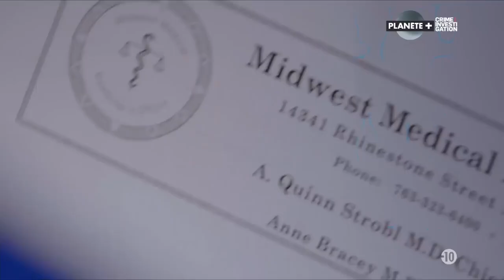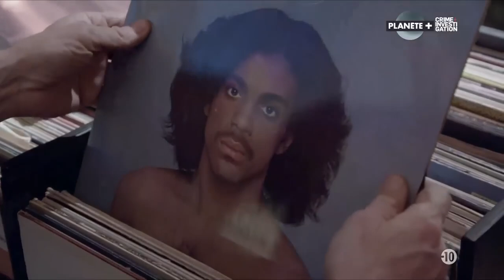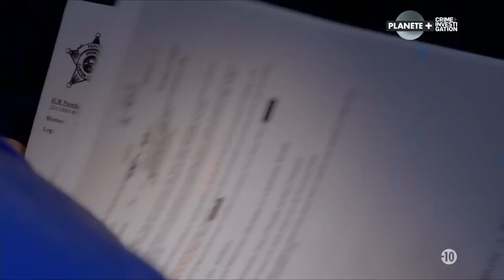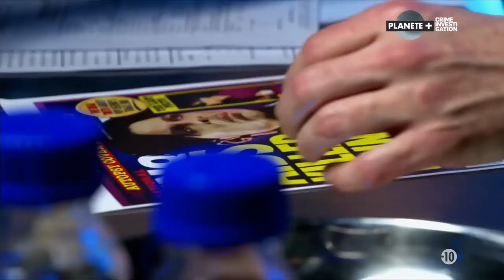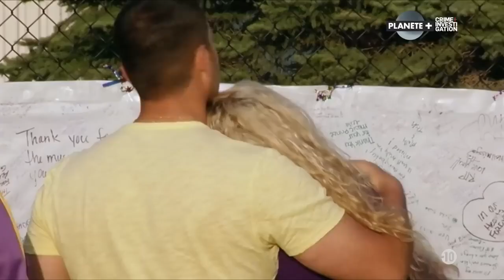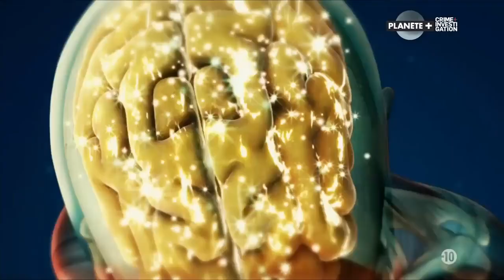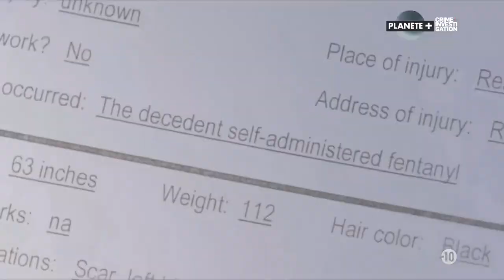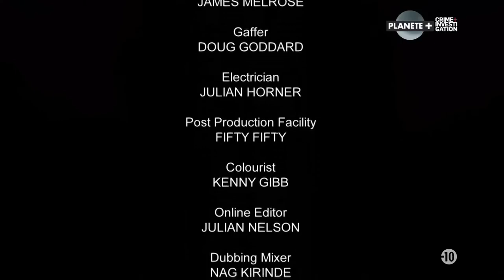Hollywood Autopsy Prince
Prince, né le 7 juin 1958 à Minneapolis (Minnesota) et mort le 21 avril 2016 à Chanhassen (Minnesota), est un auteur-compositeur-interprète, multi-instrumentiste, producteur, danseur et acteur américain. Il a exploré durant sa carrière une grande variété de styles musicaux, de la pop au funk en passant par le rock ou le RnB.
Prince donne ses deux derniers concerts en public, seul au piano, dans la soirée du 14 avril 2016 au Fox Theatre d'Atlanta (Georgie). Il fait un malaise, tombant inconscient dans le jet qui le ramène dans le Minnesota. L'avion atterrit en urgence dans l'Illinois où il est brièvement hospitalisé, l'artiste est traité en urgence pour une surdose médicamenteuse d'opiacés à base d'oxycodone, le Percocet. Deux jours plus tard, le 16 avril, il apparaît pour la dernière fois devant ses fans les plus proches dans son auditorium de Paisley Park pour improviser au piano durant quelques minutes.

Cinq jours plus tard, au matin du 21 avril 2016, le musicien est retrouvé mort dans un des ascenseurs de sa résidence de Paisley Park à Chanhassen dans le Minnesota où sont installés également ses studios d'enregistrements. Après une autopsie ne relevant aucun signe de suicide ni de traumatisme, le 23 avril 2016, il est incinéré dans la plus stricte intimité, en présence de sa famille et de ses amis proches. L'endroit où reposent ses cendres est tenu secret. Le 2 juin, la police révèle qu'il est mort d'une surdose accidentelle de Fentanyl, un analgésique opioïde.